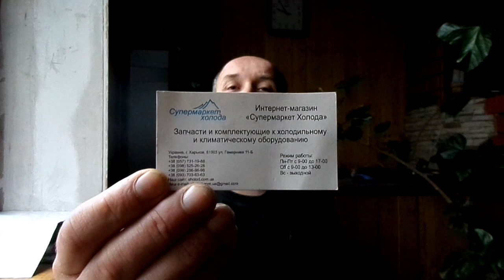Тепловой насос : вопросы - ответы ч- 1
вітрогенератор саморобний
homemade wind generator

приват банк